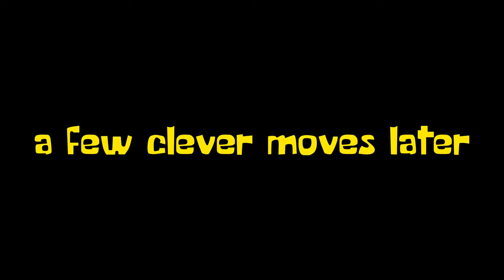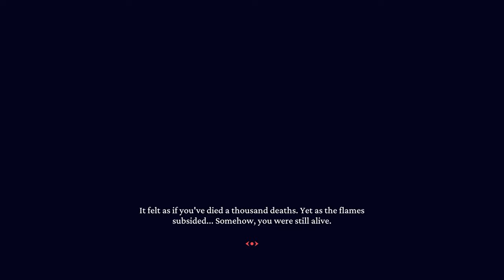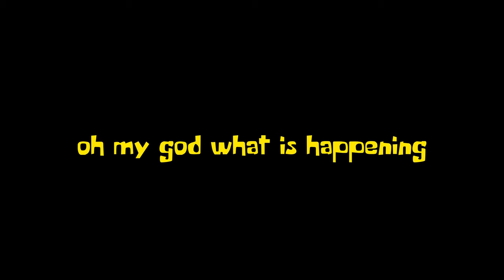Let's Continue Recruiting a Harem of Sexy Demon Girl Waifus || Helltaker (part 2, w/ Shar)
A big, perpetual thanks to my supporters.  You guys are awesome. 🙂
Jesse Palmquist, JSeesaw, WathitDew Records, Nutshell, CattleDog

This channel, but on the Odysee platform!